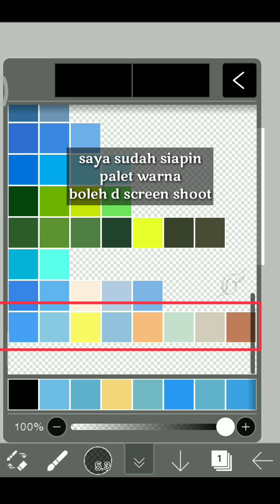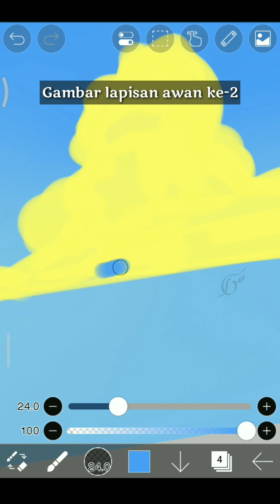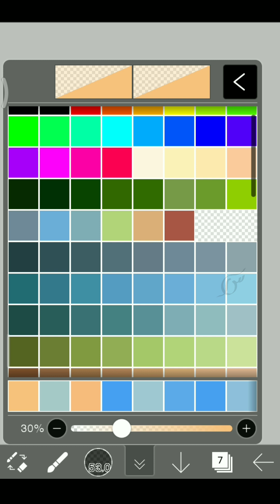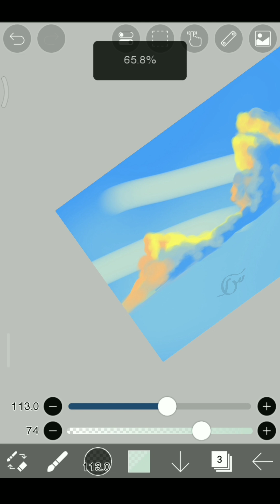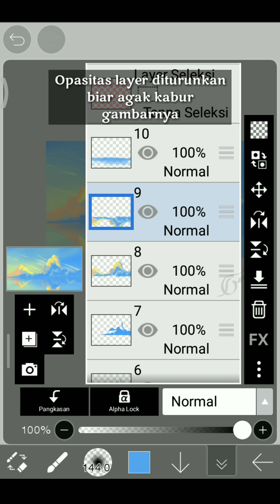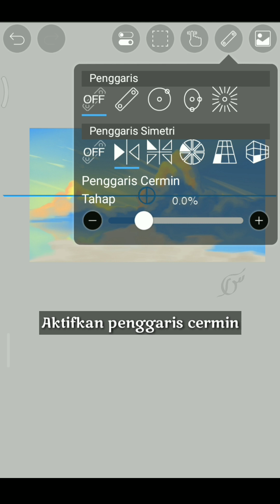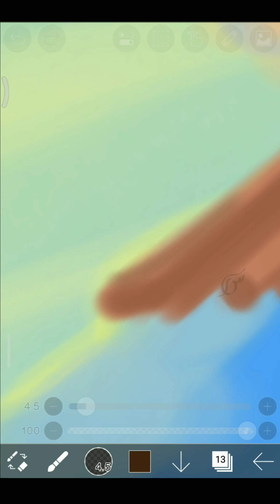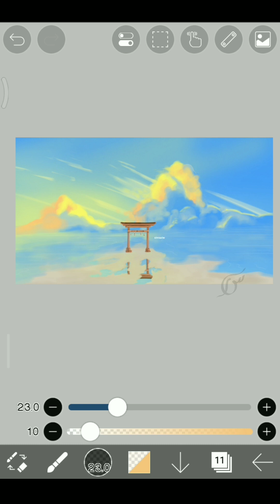Ibis paint x | Tutorial gambar landscape | background anime ⛅🌊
Beneran step by step, cara gambar landscape plus palet warna versi sinra 💞🎨

Musik by @oneul274  (thank you 💞)